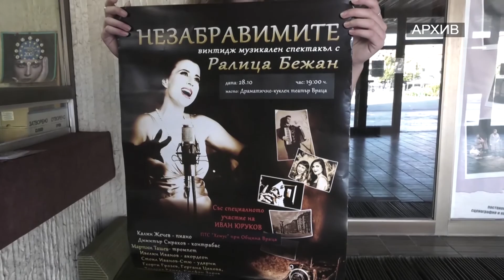RM TV: Театрите и танцовите школи отварят